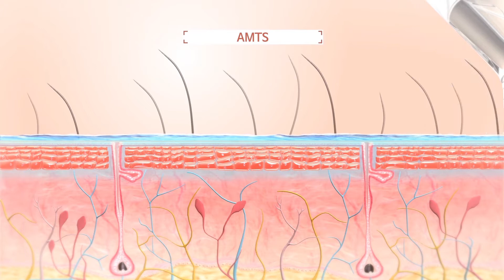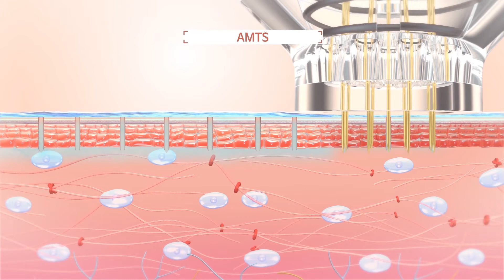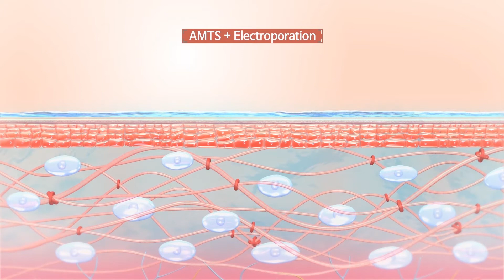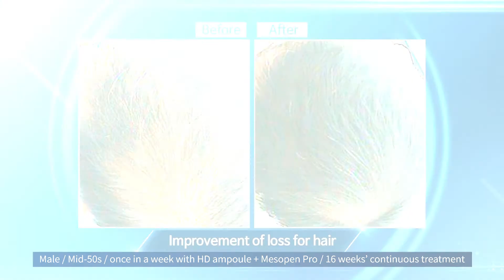Mesopen Pro Microneedling Device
Distributed by Professional Beauty Solutions.